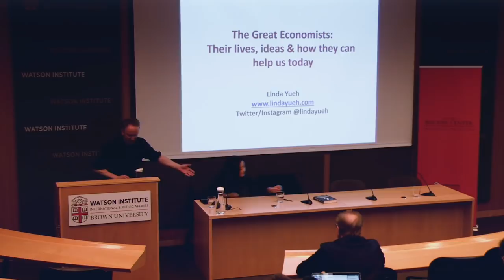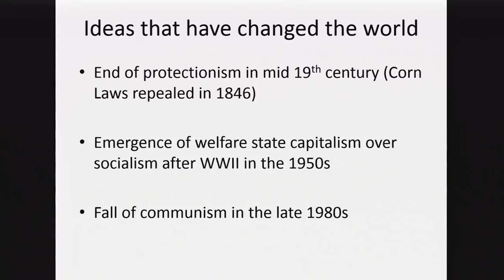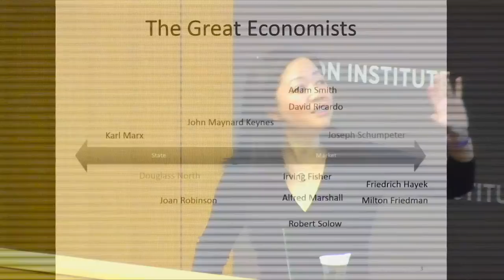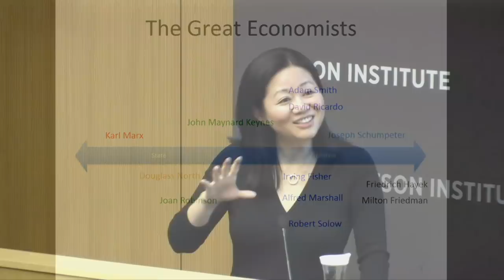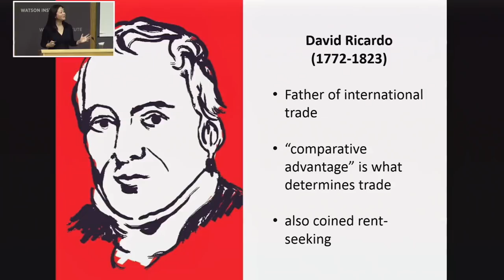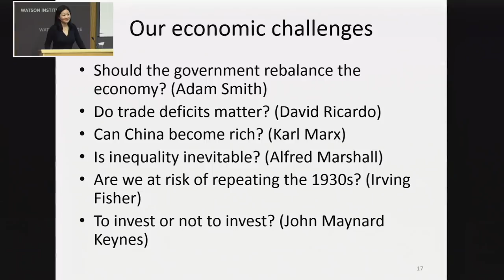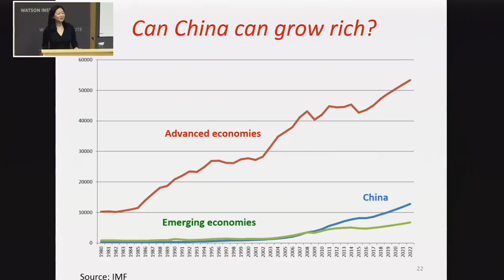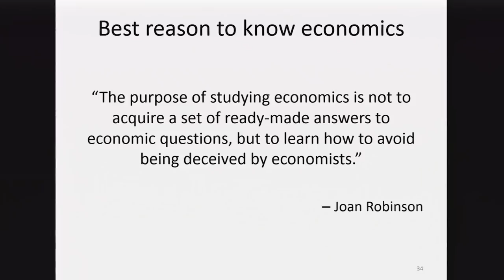Linda Yueh – What Would the Great Economists Do?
"What Would the Great Economists Do?" comes at the right time: a highly accessible and acute guide to thinking and learning from the men and woman whose work can inform and ultimately aid us in understanding the great national and global crises we're living through." --Nouriel Roubini, author of the New York Times bestselling Crisis Economics: A Crash Course in the Future of Finance

A timely exploration of the life and work of world-changing thinkers—from Adam Smith to John Maynard Keynes—and how their ideas would solve the great economic problems we face today.

Since the days of Adam Smith, economists have grappled with a series of familiar problems – but often their ideas are hard to digest, even before we try to apply them to today's issues. Linda Yueh is renowned for her combination of erudition, as an accomplished economist herself, and accessibility, as a leading writer and broadcaster in this field. In What Would the Great Economists Do? she explains the key thoughts of history's greatest economists, how our lives have been influenced by their ideas and how they could help us with the policy challenges that we face today.

Linda Yueh is an economist, broadcaster, and author. She holds senior academic positions at Oxford University, London Business School, and the London School of Economics and Political Science. She is also a broadcaster and was an anchor/correspondent at the BBC and Bloomberg TV. Linda is a widely published author and serves as editor of a book series on economic growth and development.